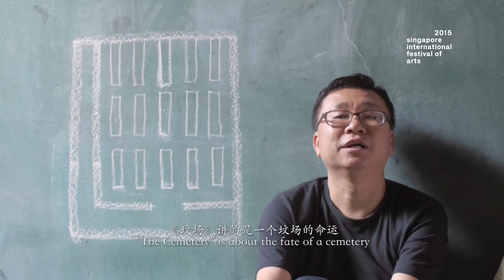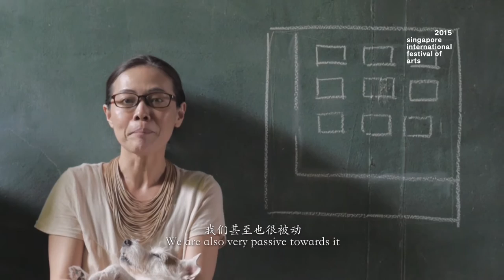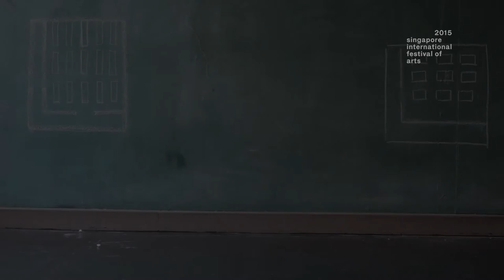It Won't Be Too Long: 在不久的将来之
It Won't Be Too Long: The Lesson 在不久的将来之《一堂课》

BY:
Drama Box (戏剧盒)
Li Xie (李邪)

9, 11 September (in Mandarin), 8pm
10, 12 September (in English), 8pm
Goli - The Moving Theatre, Outside Toa Payoh Public Library, Toa Payoh Central
1h30, no intermission

Festival Heart Commission

In a country as small as Singapore, space – both physically and psychologically – comes at a premium. Drama Box explores the dynamics of space in Singapore in It Won’t Be Too Long, which blends performance and participation in two arts projects, The Lesson and The Cemetery. The two socially-engaged arts projects also reflect the different approaches to performance-making that have characterised Drama Box’s philosophy for 25 years.

t Won’t Be Too Long asks important questions about living, dying, thriving and surviving in a country where space is limited and precious. How do we create or reclaim a sense of space that allows us to debate and dream, learn and live, recall and retrieve what we have lost? What forces are at work in shaping our space, and when is it worth contesting the dominant uses of space? Is there space for a shared heterotopia, or are we confined by a utopia defined by the elite?

The Lesson centres around a new MRT station that is in the works for a housing estate. But there is little space left and something else in the area must be demolished. What will stay, and what will go? Members of the public enter this scenario and assume the roles of policy-makers, power-brokers and property agents. With the help of seasoned facilitators, theatre practitioner Li Xie, as well as a panel of experts, participants and observers alike will learn about the costs, risks, stakes and sacrifices that come with creating a community.

Performed in Mandarin or in English.

It Won't Be Too Long: The Cemetery 在不久的将来之《坟场》

BY:
Drama Box (戏剧盒)
Kok Heng Leun (郭庆亮)
The Observatory

18, 19 September
Dawn: 5.30am, Bukit Brown Cemetery
Dusk: 8pm, SOTA Studio Theatre
1h30, no intermission, for each part

Unfolding in two parts (Dawn and Dusk), The Cemetery examines the notion and reality of a burial ground – looking in particular at how Bukit Brown represents loss and being lost. Do we need a new road for economic growth or do we need to hold on to some roots in our land?

As Dawn approaches, slip into the rhythms of Bukit Brown in the wee hours of the morning. Watch as the shadows of performers evaporate, giving way to daily routines whilst the sun rises. From the ghostly to the earthly, this experiential event situates us firmly in the Bukit Brown Cemetery, which may disappear as contestations over land use continue. Experience the nature of Bukit Brown in the early morning, a site that has dominated the news in the last year but which you have perhaps never visited.

In the Dusk of evening, The Cemetery shifts into the genre of verbatim theatre, directed by Kok Heng Leun and shaped by playwright Jean Tay from the words and experiences of ordinary family members, as well as various stakeholders such as the Heritage Society, civil society representatives, institutions and agencies. Discover the heartbreak and hope of everyone involved in negotiating the fate of Bukit Brown.

Dusk ends with an elegy to this process, led by indie pop band The Observatory.

Performed in multiple languages with English and Mandarin surtitles.